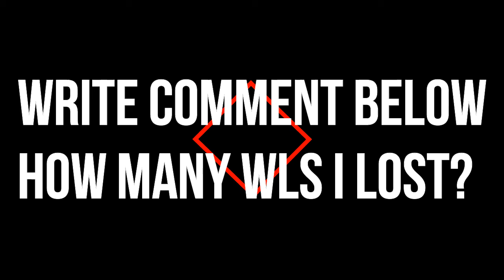SELLING MY SCIENCE STATION WORLD Growtopia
Selling my science station world!
I lost many world locks! But i dont know how many wls i lost.